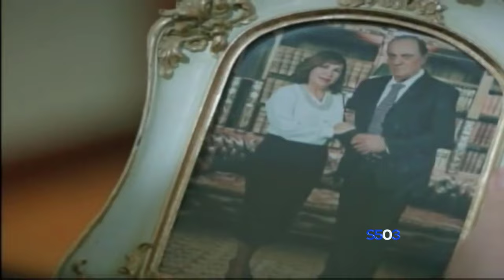Canal 12 • Avance del capitulo final de El Día que mi Destino fue Escrito